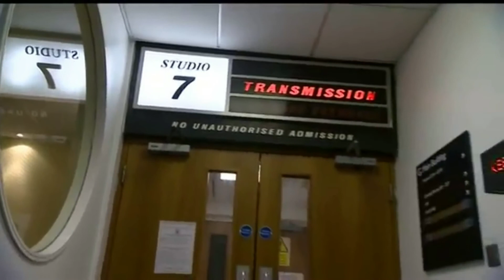Daily News (This is What jack would of wanted) *BABY FROWN IN POOL*